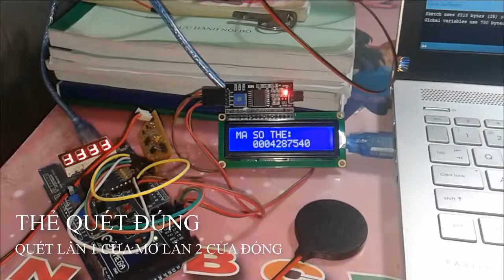Khóa cửa dùng RFID và Arduino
Đây là mô hình khóa cửa tự động được lập trình bằng arduino, cửa được tự động đóng mở khi nhận dạng được thẻ RFID.